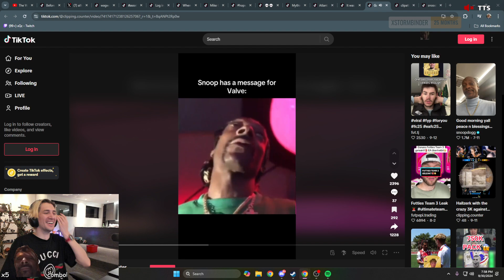Snoop has a message for valve